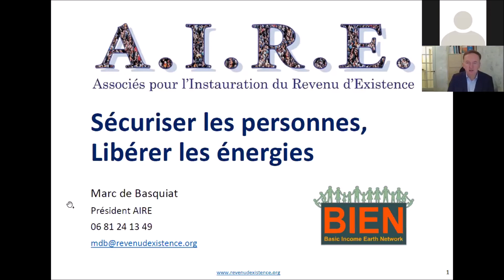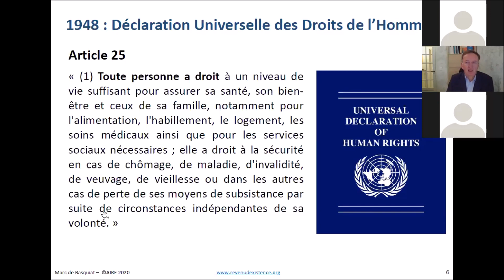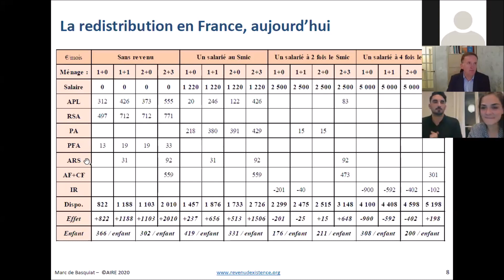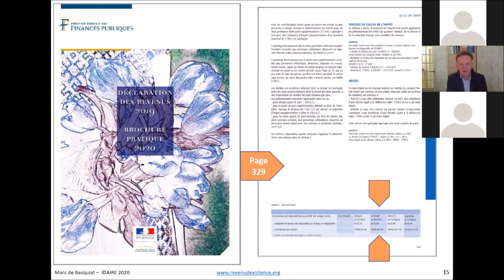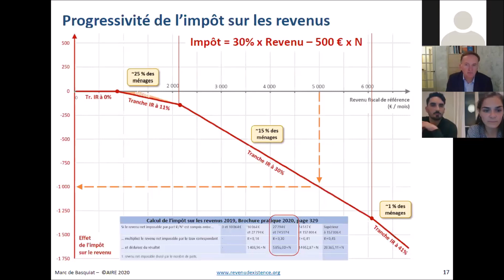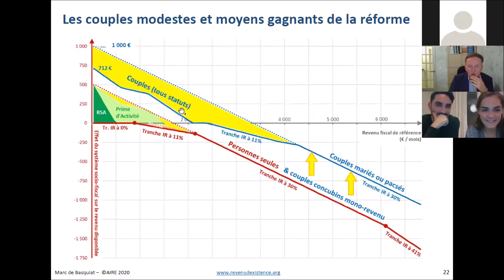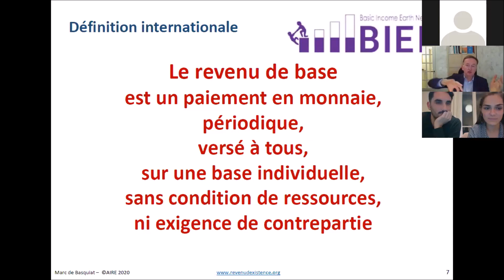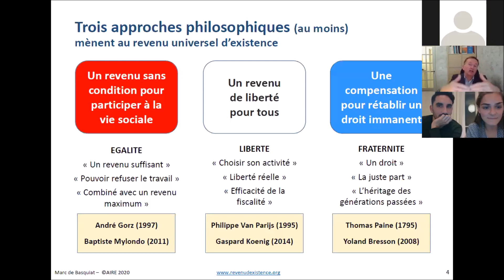Le revenu universel - visioconférence grand public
Le revenu universel : visioconférence grand public donnée par Marc de Basquiat, docteur en économie. Événement organisé le 16 décembre 2020 par l’Union des Savoirs.

Nous avons intégralement rédigé les sous-titres pour les malentendants. Ils peuvent être activés dans YouTube.

Si vous avez apprécié cette vidéo et souhaitez soutenir nos actions en faveur du partage de la connaissance

L’idée revient régulièrement dans les débats politiques : verser un revenu à l’ensemble de la population, sans contrepartie, sans condition, et sans interruption. C’est le « revenu de base », que certains accusent de remettre en cause la notion même de travail. Mais quels sont les concepts philosophiques clés derrière ce projet ? Comment une telle mesure pourrait fonctionner en pratique ? Et au vu des évolutions récentes du monde économique, quelles sont les chances politiques qu’elle puisse être adoptée ? Autant de questions auxquelles Marc de Basquiat répond durant cette visioconférence grand public.

Par Marc De Basquiat :
- Docteur en économie (sa thèse a pour objet de démontrer la faisabilité technique de l’allocation universelle en France)
- Nombreux engagements pour promouvoir l’idée de revenu de base dans le débat public : cofondateur du Mouvement Français pour un Revenu de -Base, président de l’Association pour l’Instauration d’Un Revenu d’Existence, membre du Basic Income Earth Network…
- Co-auteur avec Gaspard Koenig de l’ouvrage « Le LIBER, un revenu de liberté pour tous »
- Consultant en politiques publiques
- Également titulaire d’un MBA de l’ESCP Europe et diplômé de Supélec

Production : Lucas Pernollet
Réalisation et montage : Lucie Mordefroid
Sous-titrage : Sarah Descoubes et Houda Chaouih

Produit par l'Union des Savoirs (UDS)